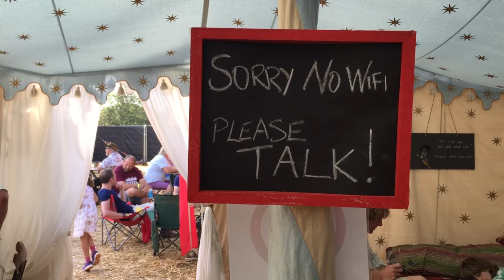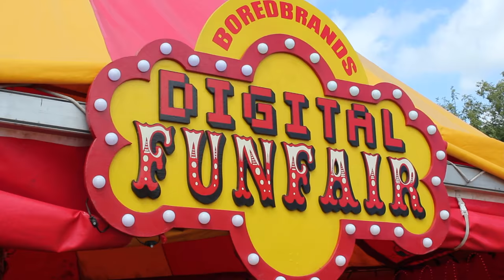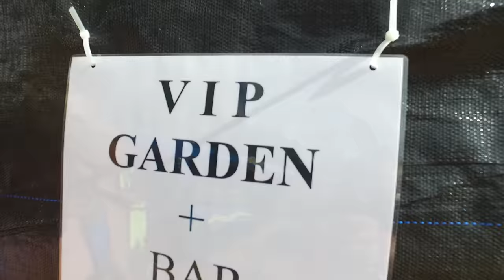Wickham Festival Family Adventure - Our Fun Review!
Wickham Festival's billed as one of THE best festivals in the UK for families. We wanted to try it out, so you can see if you want to go in future years. Find out how we got on in this video!!

Have any of our videos or tips helped you plan a trip and saved you some stress or money? It will also help us make more content you'll love!